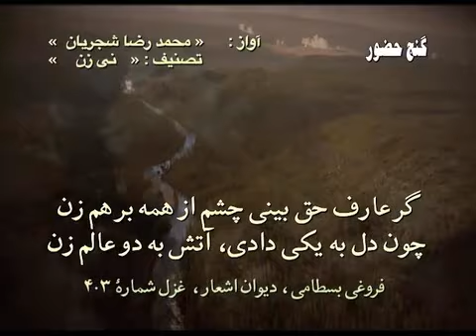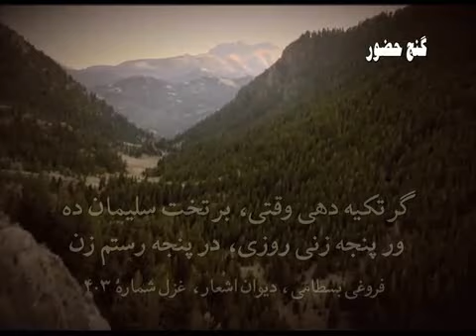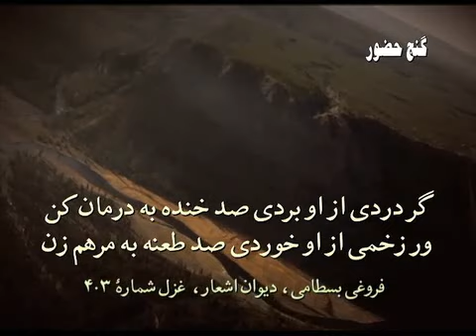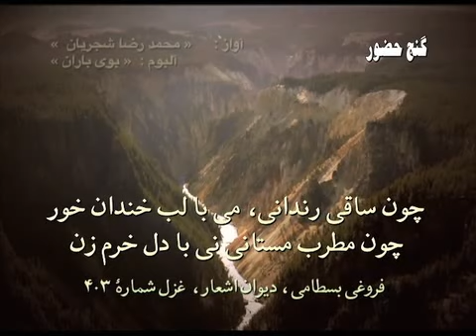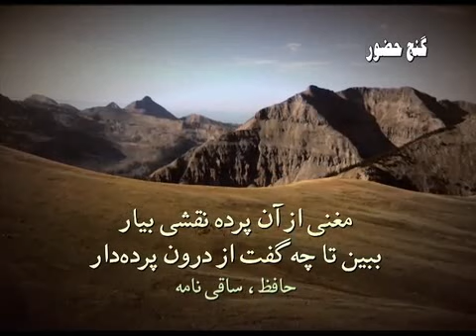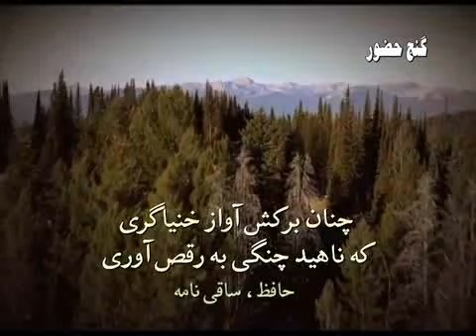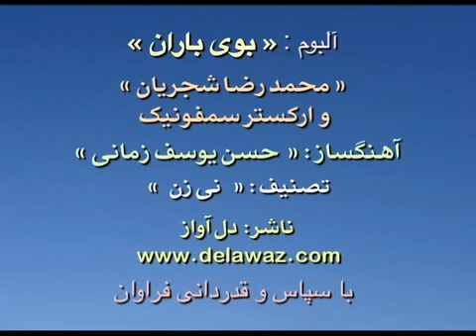Mohammad Reza Shajarian Ney zan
Vocal: Mohammad Reza Shajarian
CD: Booye Baran

Foroughi Bastami Qazal # 403

گر عارف حق بینی چشم از همه بر هم زن
چون دل به یکی دادی، آتش به دو عالم زن
هم نکتهٔ وحدت را با شاهد یکتاگو
هم بانگ اناالحق را بر دار معظم زن
هم چشم تماشا را بر روی نکو بگشا
هم دست تمنا را بر گیسوی پر خم زن
هم جلوهٔ ساقی را در جام بلورین بین
هم بادهٔ بی‌غش را با سادهٔ بی غم زن
ذکر از رخ رخشانش با موسی عمران گو
حرف از لب جان بخشش با عیسی مریم زن
حال دل خونین را با عاشق صادق گو
رطل می صافی را با صوفی محرم زن
چون ساقی رندانی، می با لب خندان خور
چون مطرب مستانی نی با دل خرم زن
چون آب بقا داری بر خاک سکندر ریز
چون جام به چنگ آری با یاد لب جم زن
چون گرد حرم گشتی با خانه خدا بنشین
چون می به قدح کردی بر چشمهٔ زمزم زن
در پای قدح بنشین زیبا صنمی بگزین
اسباب ریا برچین، کمتر ز دعا دم زن
گر تکیه دهی وقتی، بر تخت سلیمان ده
ور پنجه زنی روزی، در پنجه رستم زن
گر دردی از او بردی صد خنده به درمان کن
ور زخمی از او خوردی صد طعنه به مرهم زن
یا پای شقاوت را بر تارک شیطان نه
یا کوس سعادت را بر عرش مکرم زن
یا کحل ثوابت را در چشم ملائک کش
یا برق گناهت را بر خرمن آدم زن
یا خازن جنت شو، گلهای بهشتی چین
یا مالک دوزخ شو، درهای جهنم زن
یا بندهٔ عقبا شو، یا خواجهٔ دنیا شو
یا ساز عروسی کن، یا حلقهٔ ماتم زن
زاهد سخن تقوی بسیار مگو با ما
دم درکش از این معنی، یعنی که نفس کم زن
گر دامن پاکت را آلوده به خون خواهد
انگشت قبولت را بر دیدهٔ پر نم زن
گر هم دمی او را پیوسته طمع داری
هم اشک پیاپی ریز هم آه دمادم زن
سلطانی اگر خواهی درویش مجرد شو
نه رشته به گوهر کش نه سکه به درهم زن
چون خاتم کارت را بر دست اجل دادند
نه تاج به تارک نه، نه دست به خاتم زن
تا چند فروغی را مجروح توان دیدن
یا مرهم زخمی کن یا ضربت محکم زن